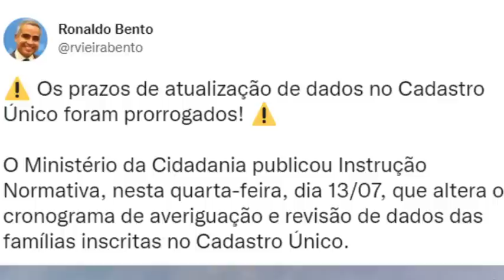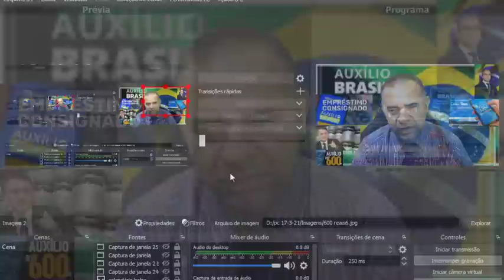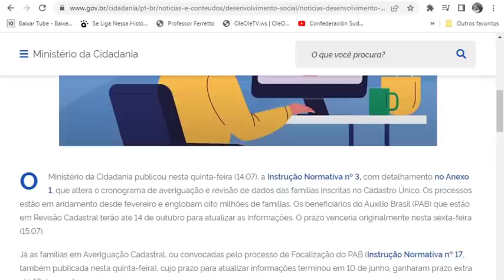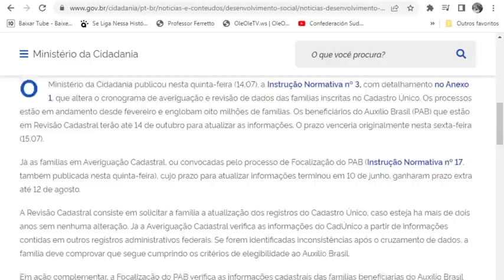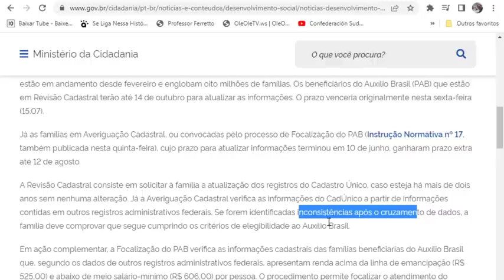✔COMUNICADO DO GOVERNO👀 AUXÍLIO BRASIL E ESTÁ NO CADÚNICO! Prazos Cras Empréstimos Mudanças 💰👈